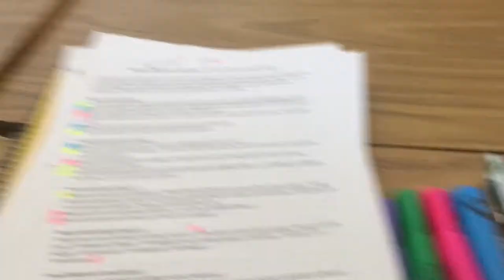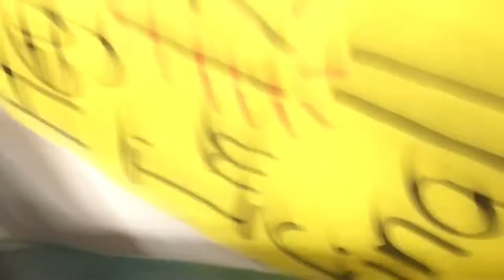Capuchino Vs South City VLOG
I hope you guys liked the video.. I will be making many more vlogs and other videos soon!!!